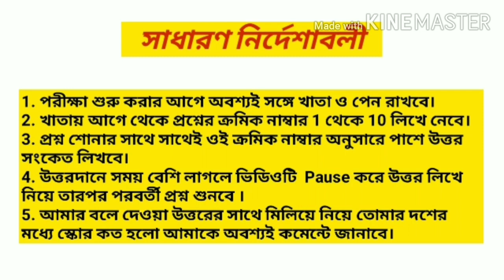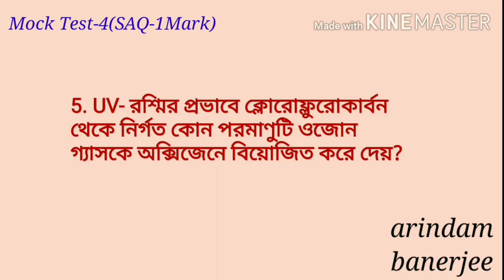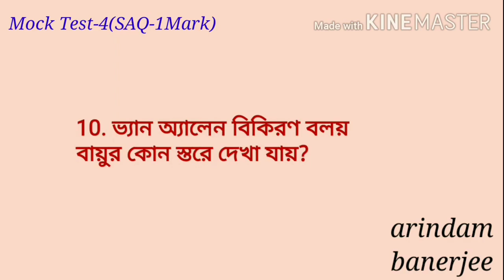Class10 - পরিবেশের জন্য ভাবনা- MCQ+SAQ(Part-4) || Mock 4 || মাধ্যমিক ভৌতবিজ্ঞান-2022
Class10 - পরিবেশের জন্য ভাবনা- MCQ+SAQ(Part-1) || Mock 1 || মাধ্যমিক ভৌতবিজ্ঞান-2022

Class10 - পরিবেশের জন্য ভাবনা- MCQ+SAQ(Part-2) || Mock 2 || মাধ্যমিক ভৌতবিজ্ঞান-2022

Class10 - পরিবেশের জন্য ভাবনা- MCQ+SAQ(Part-3) || Mock 3 || মাধ্যমিক ভৌতবিজ্ঞান-2022